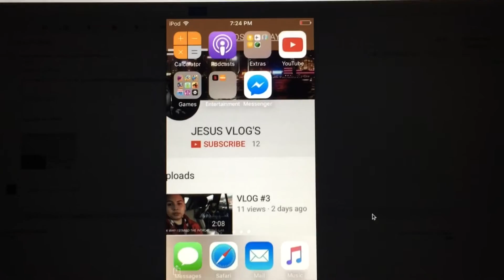#5 VLOG (TRY NOT TO LAUGH 😂 CHALLENGE